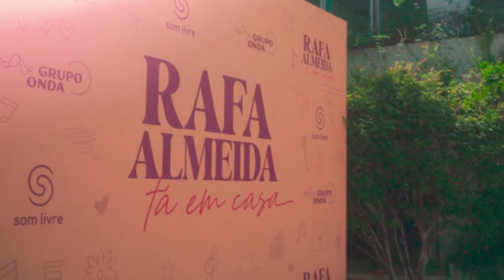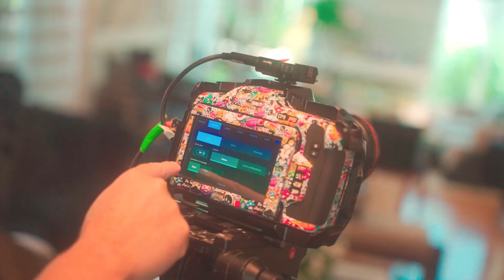Making Of | Rafa Almeida Tá em Casa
Confira o Making Of do meu novo DVD Rafa Almeida Tá Em Casa

Ficha Técnica:

Direção e edição: Marcão Abreu
Direção de fotografia e Color Grading: Guga Dannemann
Direção de corte: Eduardo Chamon
Drone: Alberto Youssef
Assistente de Direção/Produção executiva: Giovanna Antunes
Gaffer: Wellington Souza
Operadores de câmera: Alencar, Amarelo, Alan, Cleiton, Valdeir Tuíca.
Beleza: Vander Godoy
Catering: Rogério Cury
PRODUTORA: Gringa Filmes
Fotografia: Cláudio Zaia
Videomaker: Gustavo Buenno
Produção geral: Grupo Onda
Imprensa: Caldi Comunicação